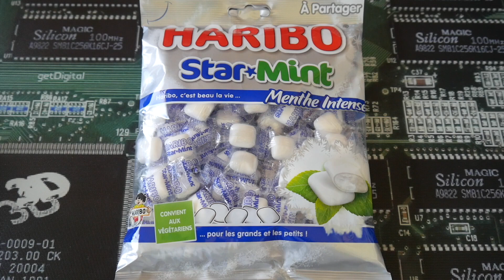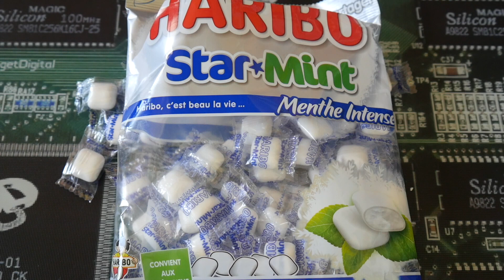Haribo Star Mint aus Frankreich 🇫🇷 Was ist drin und wie schmeckt es ?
1 steht für Mega Low - Kaum Schärfe vorhanden 🧐
10 ist MEGA Hot und das schärfste was man hier erreichen kann 🥵

Heute teste ich :
Haribo Star Mint aus Frankreich die ich für 1,99 Euro im Haribo Store in Bonn gekauft habe.